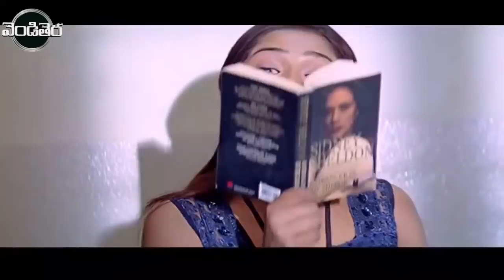Manchu Manoj, Sheela Latest Blockbuster Super Hit Movie Part -4 | Raju Bhai | Vendithera